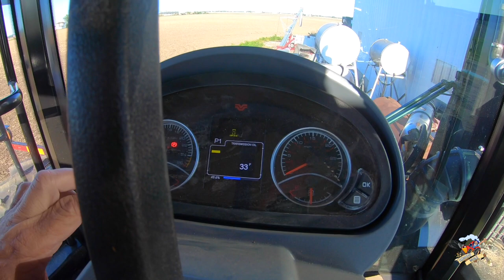More Farmhand Adventures as Corn & Soybean PLANTING continues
More Farmhand Adventures as Corn & Soybean PLANTING continues - In this video I take you through the latest adventures at the farm I help out on as the 2020 planting season continues in Darke County Ohio